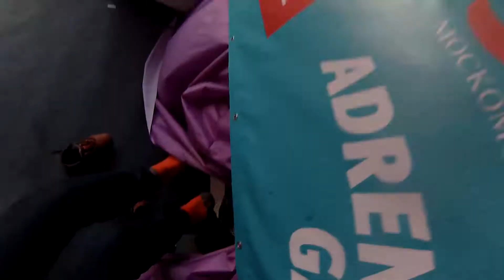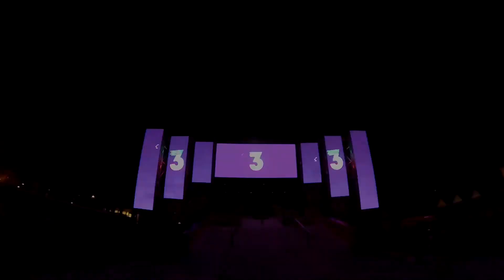Skate and Snow Trip